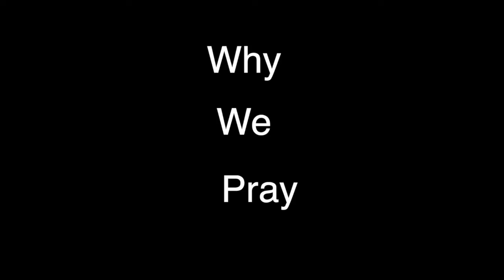White House Prayer 2019